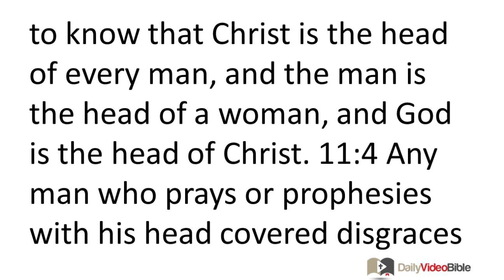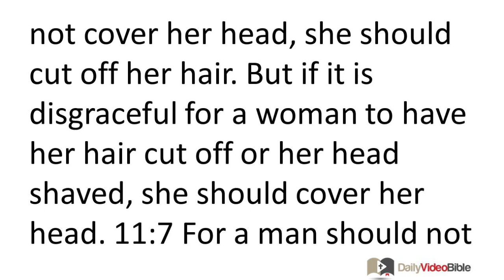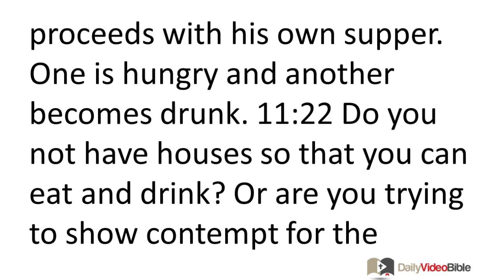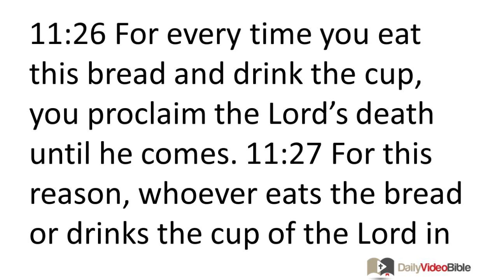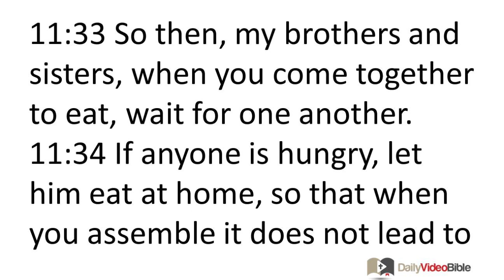June 30 1 Corinthians 11 New Testament for the Daily Video Bible DVB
1 Corinthians 11:1-34 -
11:1 Be imitators of me, just as I also am of Christ.
Women's Head Coverings
 11:2 I praise you because you remember me in everything and maintain the traditions just as I passed them on to you. 11:3 But I want you to know that Christ is the head of every man, and the man is the head of a woman, and God is the head of Christ. 11:4 Any man who prays or prophesies with his head covered disgraces his head. 11:5 But any woman who prays or prophesies with her head uncovered disgraces her head, for it is one and the same thing as having a shaved head. 11:6 For if a woman will not cover her head, she should cut off her hair. But if it is disgraceful for a woman to have her hair cut off or her head shaved, she should cover her head. 11:7 For a man should not have his head covered, since he is the image and glory of God. But the woman is the glory of the man. 11:8 For man did not come from woman, but woman from man. 11:9 Neither was man created for the sake of woman, but woman for man. 11:10 For this reason a woman should have a symbol of authority on her head, because of the angels. 11:11 In any case, in the Lord woman is not independent of man, nor is man independent of woman. 11:12 For just as woman came from man, so man comes through woman. But all things come from God. 11:13 Judge for yourselves: Is it proper for a woman to pray to God with her head uncovered? 11:14 Does not nature itself teach you that if a man has long hair, it is a disgrace for him, 11:15 but if a woman has long hair, it is her glory? For her hair is given to her for a covering. 11:16 If anyone intends to quarrel about this, we have no other practice, nor do the churches of God.
 11:17 Now in giving the following instruction I do not praise you, because you come together not for the better but for the worse. 11:18 For in the first place, when you come together as a church I hear there are divisions among you, and in part I believe it. 11:19 For there must in fact be divisions among you, so that those of you who are approved may be evident. 11:20 Now when you come together at the same place, you are not really eating the Lord's Supper. 11:21 For when it is time to eat, everyone proceeds with his own supper. One is hungry and another becomes drunk. 11:22 Do you not have houses so that you can eat and drink? Or are you trying to show contempt for the church of God by shaming those who have nothing? What should I say to you? Should I praise you? I will not praise you for this!
 11:23 For I received from the Lord what I also passed on to you, that the Lord Jesus on the night in which he was betrayed took bread, 11:24 and after he had given thanks he broke it and said, "This is my body, which is for you. Do this in remembrance of me." 11:25 In the same way, he also took the cup after supper, saying, "This cup is the new covenant in my blood. Do this, every time you drink it, in remembrance of me." 11:26 For every time you eat this bread and drink the cup, you proclaim the Lord's death until he comes.
 11:27 For this reason, whoever eats the bread or drinks the cup of the Lord in an unworthy manner will be guilty of the body and blood of the Lord. 11:28 A person should examine himself first, and in this way let him eat the bread and drink of the cup. 11:29 For the one who eats and drinks without careful regard for the body eats and drinks judgment against himself. 11:30 That is why many of you are weak and sick, and quite a few are dead. 11:31 But if we examined ourselves, we would not be judged. 11:32 But when we are judged by the Lord, we are disciplined so that we may not be condemned with the world. 11:33 So then, my brothers and sisters, when you come together to eat, wait for one another. 11:34 If anyone is hungry, let him eat at home, so that when you assemble it does not lead to judgment. I will give directions about other matters when I come.